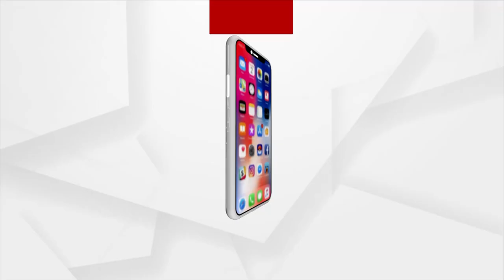ତମେ ଯାଓ ମୁଁ ତୁମକୁ ଦେଇଛି...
ପୋଲିସ ବାଣ୍ଟୁଛି ବିଜେଡି ଟିଫିନ ।